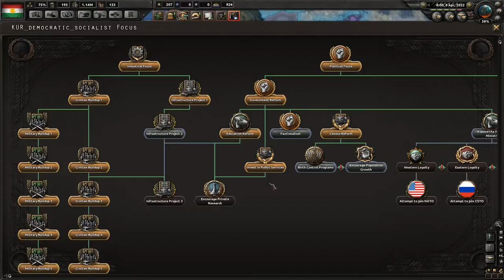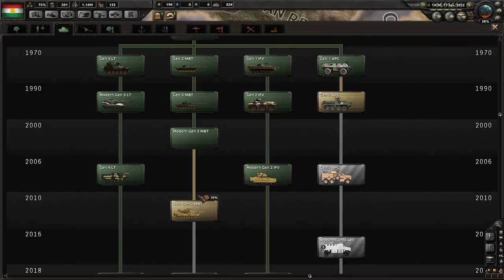Kurdistan [8] Hearts of Iron IV - Conquering Iran #3 (The end)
No war with turkey because they're in NATO, so it would be suicide and/or take too long.
Mod: Millennium Dawn: Modern day
There's a few youtubers playing with ISIS, so I decided to go with the kurdish. My goals: defeat ISIS + conquer Iraq & Syria + return kurdish cores in Iran + change the government to democratic socialism. :)